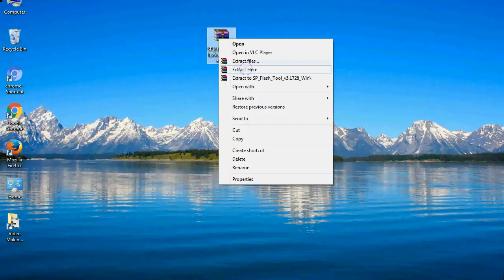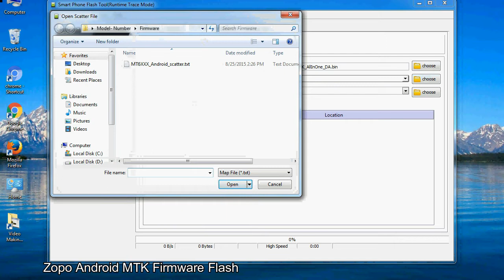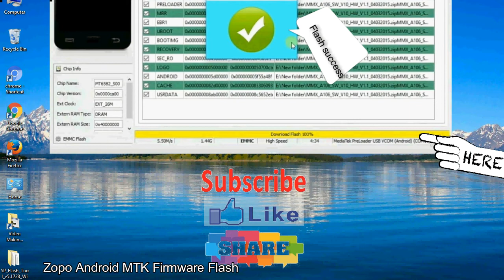How to Flashing Zopo firmware (Stock ROM) using Smartphone Flash Tool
I talk to you How to Flash Zopo Stock firmware using Smartphone Flash Tool (SP FlashTool). Take a look at this complete video, then do it.

Here is a step by step guide on how to flash Zopo Device with Smartphone flash tool:

Step-1. Download and install MTK USB Driver on your computer or laptop. In case you have already installed Zopo Driver on your PC/Laptop then Skip this step.

Step-2. Download Zopo Stock firmware compatible with your Zopo Mobile or Tab, if you have already downloaded the Stock firmware file then ignore downloading it again, and extract the zip file it on your PC/Laptop.

Step-3. Power Off your Zopo device (if it is removable Battery, remove the Battery).

Step-6. Click on the "Download" Tab, now click on the "Scatter-loading" button and select Scatter file in the Zopo Stock firmware folder.

Step-8. Now, connect your Zopo Smartphone to the PC via USB cable.

When your device is connected, Press Zopo Smartphone "Volume Down" or "Volume Up" key, so that your computer easily detects your smartphone.

Step-9. Once Flashing is completed, You see, the Green Ring will appear then remove the USB cable from the Zopo device.

Step-10. Now, your Zopo Firmware Update success, Close the SmartPhone Flash Tool on your PC/Laptop.

Congratulations, Now your Zopo MTK (MediaTek) Smartphone is successfully running the Stock ROM (firmware) you have Downloaded.

Light: 18" light with mobile stand